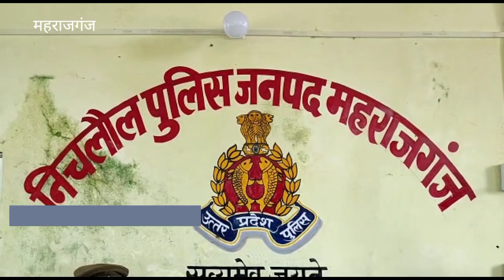भूमि विवाद में शिक्षामित्र की मौत के बाद गांव में पुलिस बल तैनात, आरोपितों के गिरफ्तारी पर अड़े परिजन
साथियों दैनिक संवाद न्यूज़ चैनल में आपका स्वागत है। 💐💐